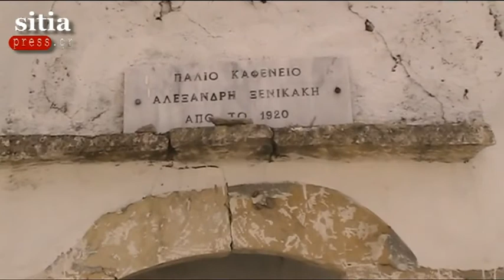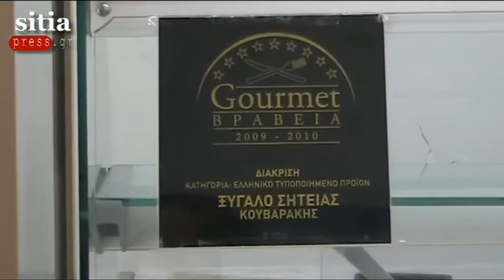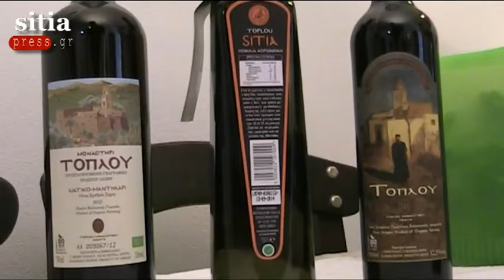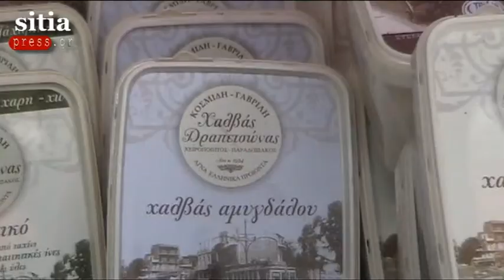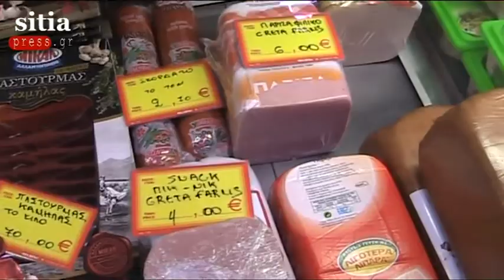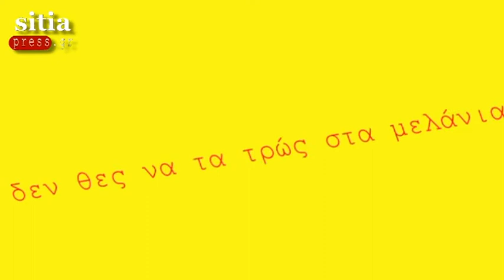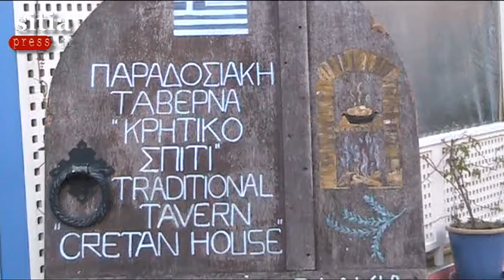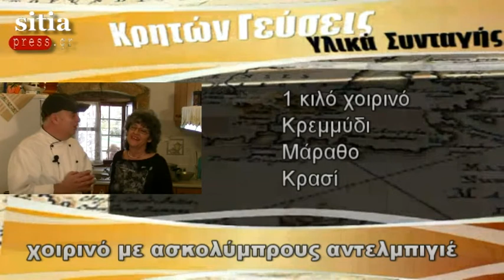Οδοιπορικό στα Κάτω Περβολάκια Μέρος Β΄ -Χοιρινό με ασκολύμπρους ντελπιγέ